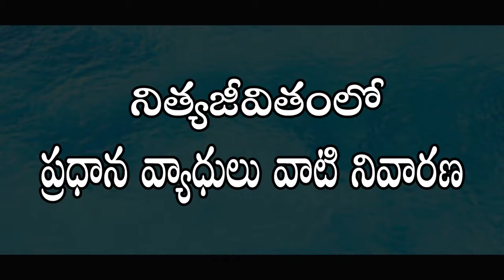పిల్లల్లో తెల్ల వెంట్రుకల సమస్య l Grey Hair in Children's l Mana Arogyam Tv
This Video a Talk By Dr. Pavushetty Sreedhar  Topic Homeopathy in "Grey Hair in Children's" This is Post of the Mana Arogyam TV Health Education Series. it Helps to People. The Program content Empowers Viewers with Health Knowledge.

                    Homoeo Physician

Adress :- HNo :-  7-1-99/c,
Near Hanamkonda New Bus Stand Opp: Fire Station
Balasamudram, Hanamkonda, Warangal,
506001, Telangana.